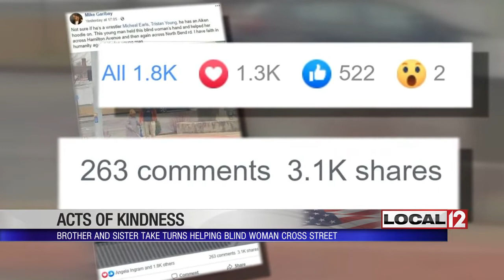Acts of Kindness: Brother and sister take turns helping blind senior citizen cross street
COLLEGE HILL, Ohio (WKRC) - They saw her nearly get hit by a car and decided it was time to step in. Two teenage siblings help a blind senior citizen across a busy intersection almost every day. No one knew about it until someone recently snapped a photo and posted it to Facebook.

If a picture says 1,000 words, then one of a teen holding a stranger’s hand says 1,000 about the boy's heart.

“I said, 'Hey, ma’am. You need some help?' She said' 'Sure,' gave me her hand and I gave her my hand and we walked,” Dontarius Caldwell said.

Almost overnight, Dontarius became “internet famous“ when someone recently snapped a picture of him doing a good deed and posted it on Facebook. It started roughly two months ago when the 15-year-old and his sister, Dyamond, were waiting to catch the Metro bus home from school.

“She was about to walk across the street that was going that way and the cars were going this way, and an old man saved her by pulling her back,” Dontarius said.

After that, the kids decided to take turns helping the woman.

Dyamond said, “She was trying to press the button to walk across, and I was listening to music and he was on the phone sitting down waiting for the bus, and I got scared because she was fixing to walk across the street. So I said, 'Dontarius, I think you should go help her. I think she’s blind.'“

The siblings have no idea who the woman is. They simply see her after school at the same time roughly each day at Hamilton Avenue and North Bend Road. After the Facebook post, it was clear that their kindness touched others.

Dontarius said, “Everybody needs a helping hand, so I gave her a helping hand.“

The posts on social media have been shared thousands of times. Aiken High School gave Dontarius several hoodies and his favorite candy, which he is sharing with his sister.

On Tuesday, the woman did not show up. Maybe it was because of the rain, but her two teenage Good Samaritans were waiting for her, just in case.